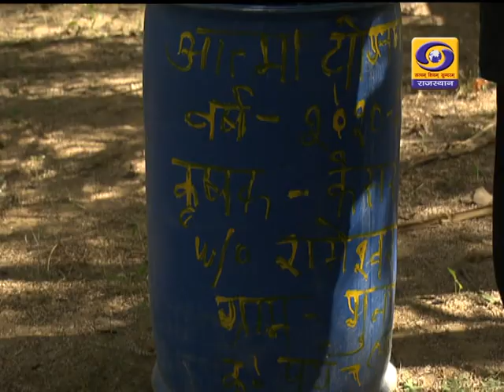KRISHI DARSHAN,09-02-2020, Kisan Ki Baat Kisan Ke Sath, DD RAJASTHAN